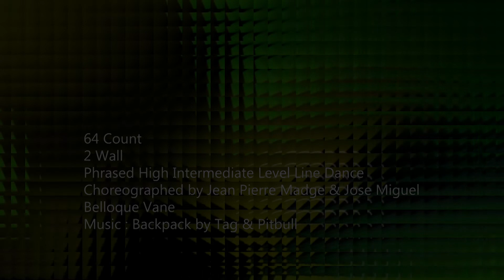Tequila Chikita Line Dance ( WaGar Line Dance Taman Pancasila )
WaGar Line Dance Taman Pancasila
Tequila Chikita Line Dance

64 Count
2 Wall
Phrased Intermediate Level Line Dance
Choreographed by Jean Pierre Madge & Jose Miguel Belloque Vane